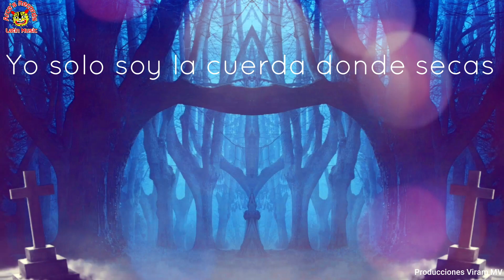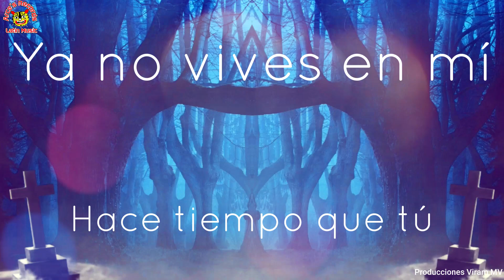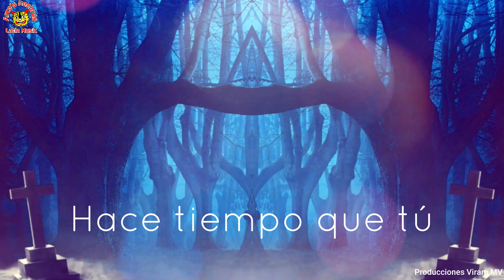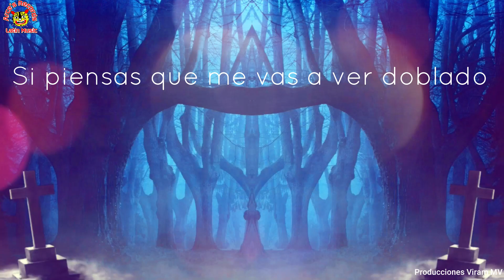Karaoke Arce's Récords - Víctor Magallón - Cual Adios.2021